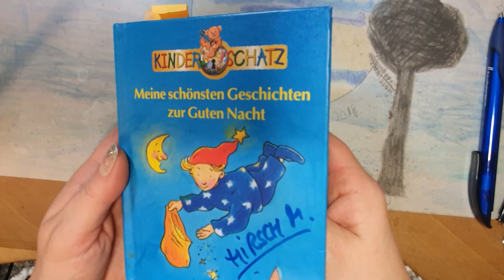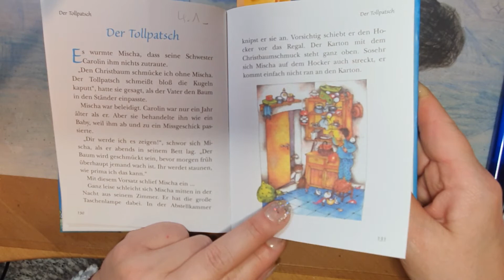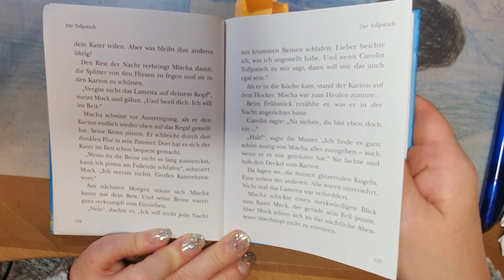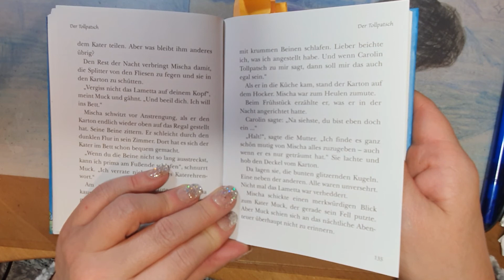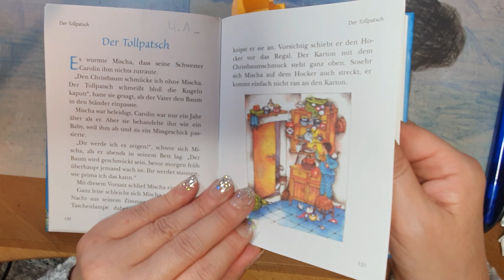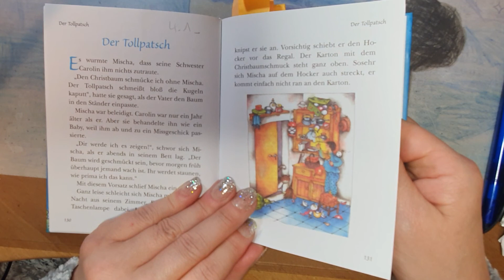Der Tollpatsch - Meine schönsten Geschichten zur Guten Nacht - vorgelesen v. Michaela Hirsch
Gutenachtgeschichten gelesen von Michaela Hirsch BetreuungsService heute am 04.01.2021 aus dem gondolino Verlag - Kinderschatz - Meine schönsten Geschichten zur Guten Nacht 8. v. 30 liebevoller kurzer Geschichten, die die kleinen Zuhörer*innen sanft ins Reich der Träume entführen - empfohlen ab 4 Jahren.

Szenen aus dem Alltag als
* Kinder-Animateur /in, Kinderbetreuung, Kinder-Events, sowie meiner langjährigen Tätigkeit als
* mobile Katzen-Bespaßer /in, Tiersitter /in, Katzenbetreuung und Haushüter /in in und um 90765 Fürth